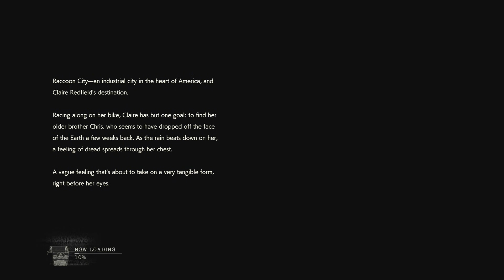RE2 Remake part 1 Clair B